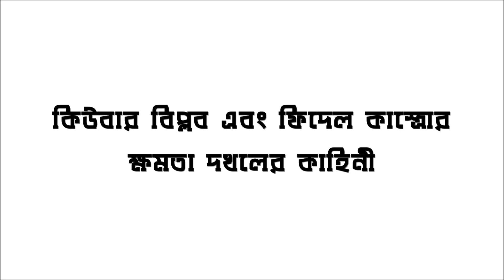কিউবার বিপ্লব এবং ফিদেল কাস্ত্রোর ক্ষমতায় আসার কাহিনী || ইতিহাসের সাক্ষী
শিরোনামঃ ফিদেল কাস্ত্রো, চে গেভারা, রাউল কাস্ত্রো এবং ক্যামিলো সিয়েনফুয়েগোসের কিউবান বিপ্লব এবং ক্ষমতায় আসার কাহিনী।

বিস্তারিত তথ্যঃ উনিশশ' উনষাট সালের জানুয়ারি মাসে কিউবায় অবসান ঘটেছিল মার্কিন সমর্থিত স্বৈরশাসক ফুলহেনসিও বাতিস্তার কয়েক দশকব্যাপি শাসনের - রাজধানী হাভানায় ঢুকেছিল বামপন্থী বিপ্লবীদের দল। সেই ঘটনার একজন প্রত্যক্বদর্শী কার্লোস আলজুগেরাই। "এখানে তখন শত শত কিউবান জড়ো হয়েছিল - তারা সবাই স্বাগত জানাচ্ছিল ফিদেল কাস্ত্রোকে।" "হাভানার এই রাস্তা দিয়ে যাচ্ছিল সারি সারি জীপ, ট্রাক আর ট্যাংক। ফিদেল কাস্ত্রো নিজেও ছিলেন একটি ট্যাংকের ওপর। তার সাথে ছিলেন অন্য বিদ্রোহী নেতারা, কমান্ডাররা।" "লোকজন হাততালি দিচ্ছিল। শ্লোগান দিচ্ছিল - 'বিপ্লব দীর্ঘজীবী হোক'।"

বিজয়ীর বেশে কাস্ত্রোর হাভানায় প্রবেশ তাই ছিল কিউবার জন্য এক নতুন যুগের সূচনা। আর ফ্লোরিডা প্রণালীর ওপারে শক্তিধর প্রতিবেশী মার্কিন যুক্তরাষ্ট্রের সাথে কিউবার সম্পর্কে এই দিন থেকেই চিড় ধরতে শুরু করে। কার্লোস তখন স্কুলে পড়েন, তার বয়েস তখন ১৫। তিনি বেড়ে উঠেছিলেন বিপ্লব-পূর্ব কিউবাতে উচ্চবিত্ত পরিবারে, তাই প্রাচুর্যের মধ্যেই বড় হয়েছিলেন তিনি। তার পড়াশোনা একটি বেসরকারি জেসুউট স্কুলে। তার শনি-রবিবারগুলো কাটতো হাভানার কান্ট্রি ক্লাবে বা টেনিস ক্লাবে - যেখানে সাধারণের প্রবেশাধিকার ছিল না। জেনারেল বাতিস্তা কিউবায় ক্ষমতা দখল করেছিলেন ১৯৫২ সালে এক অভ্যুত্থানের মাধ্যমে। কিউবার উচ্চবিত্ত এলিট শ্রেণীর খুবই প্রিয়পাত্র ছিলেন তিনি।

"আমার মনে আছে আমার অনেক বন্ধুর বাবাই সরকারের সাথে নানা ধরণের ব্যবসায় জড়িত ছিল। তারা অনেক টাকাকড়ি বানিয়েছিল, এবং এ জন্য তারা খুশিও ছিল। কিন্তু বাতিস্তার লোকেরা আন্দোলনরত শ্রমিক এবং কৃষকদের ওপর নানাভাবে নিপীড়ন চালাতো। বাতিস্তা আরো যেটা করেছিলেন তা হলো আমেরিকান মাফিয়াদের সুযোগ দিয়েছিলেন কিউবাকে ধনী এবং ক্ষমতাবানদের একটা অবাধ স্বর্গরাজ্যে পরিণত করার। কার্লোসের বাবা এবং পিতামহ উভয়েই ছিলেন প্রগতিশীল রাজনীতিবিদ। তারা ছিলেন বাতিস্তার শাসনের বিরোধী - যা ক্রমশই নিপীড়নমূলক এবং দুর্নীতবাজ হয়ে উঠছিল।

১৯৫০-এর দশকের শেষের দিকে কিউবায় শান্তিপূর্ণ সরকারবিরোধী বিক্ষোভগুলো ধীরে ধীরে আরো উগ্র হয়ে উঠতে শুরু করলো, কোথাও কোথাও বিক্ষিপ্ত সশস্ত্র তৎপরতাও দেখা গেল। সে সময় ফিদেল কাস্ত্রো কিছুদিন জেল খাটার পর নির্বাসনে চলে গিয়েছিলেন। ১৯৫৬ সালের শেষের দিকে তিনি গোপনে কিউবায় ফিরে এলেন। তিনি কিউবার পূর্বাঞ্চলের দুর্গম পার্বত্য এলাকা সিয়েরা মায়েস্ত্রায় একটি ঘাঁটি প্রতিষ্ঠা করলেন। এখান থেকেই ফিদেল কাস্ত্রো, তার ভাই রাউল এবং আর্জেটিনিয়ান আরনেস্তো চে গেভারা শুরু করলেন বাতিস্তা সরকারের বিরুদ্ধে গেরিলা যুদ্ধ শুরু করলেন। ১৯৫৮ সালের ডিসেম্বরের মধ্যে কাস্ত্রোর গেরিলারা বড় ধরণের সাফল্য পেলো। শহরগুলোতে তাদের যে সমর্থকরা ছিল তারা সারা দেশকে অচল করে দিলো। সামরিক বাহিনীতে এবং মার্কিন যুক্তরাষ্ট্রে বাতিস্তার যে গুরুত্বপূর্ন মিত্ররা ছিল - তারা তার পক্ষ ত্যাগ করতে শুরু করলো।

কার্লোস বলছিলেন, "ডিসেম্বরের ৩১ তারিখ রাতে আমরা বেশ আগেভাগেই ঘুমাতে চলে গেলাম। মাঝরাতে নতুন বছর শুরুর সময়টার জন্য অপেক্ষা করি নি। "বোধ হয় ভোর তিনটে বা চারটের দিকে শুনলাম ফোনটা বাজছে। আমার বাবা জেগে উঠে ফোনটা ধরলেন। তার পর আমাদের সবার দিকে ফিরে বললেন: 'বাতিস্তা পালিয়ে গেছে'।" বাতিস্তা পালিয়ে ডমিনিকান প্রজাতন্ত্রে চলে যাবার খবর ছড়ানোর পর শুরু হলো জনতার উল্লাস, পাশাপাশি অরাজকতা, লুটতরাজ। বিদ্রোহী যোদ্ধার হাভানা শহরে ঢুকে দা্ঙ্গা থামাতে সামরিক শাসন জারি করলো। হাভানার সামরিক স্থাপনাগুলো বিদ্রোহীযোদ্ধাদের দখলে চলে গেল অতি সহজেই - একটি গুলিও খরচ করতে হলো না। সরকারি সৈন্যরা আত্মসমর্পণ করলো।

ফিদেল কাস্ত্রো রাজধানী হাভানায় এলেন ১৯৫৯ সালের জানুয়ারির আট তারিখে। তিনি দ্রুত রাজনৈতিক এবং সামরিক প্রতিষ্ঠানগুলোর নিয়ন্ত্রণ নিলেন। দেশের কৃষি ব্যবস্থায় সংস্কার আনা হলো। প্রতিশ্রুতি দেয়া হলো নির্বাচনের। কার্লোসের মনে আছে সেটা একটা মিশ্র অনুভুতিতে ভরা উত্তেজনাপূর্ণ সময় ছিল। "আমি ছিলাম এমন একটা শ্রেণীর লোক যেখানে লোকেরা এসব পরিবর্তন নিয়ে খুব ভয়ের মধ্যে ছিল। আমার কিছু বন্ধু বিপ্লবের সমালোচনা করতে শুরু করলেন এই বলে যে এরা বেশি বাড়াবাড়ি করছে।"

"ফলে যেটা হলো, ১৯৫৯ থেকে ১৯৬১ সালের মধ্যে আমার স্কুলের সব বন্ধু , আমার সব মামা-খালা, চাচা-ফুপুরা এবং তাদের ছেলে-মেয়েরা - অর্থাৎ আমার সব সম্পর্কীয় ভাইবোনরা - দেশ ছেড়ে চলে গেলেন।" কার্লোস এবং তার বাবা-মা কিউবা ছেড়ে যান নি। কিন্তু কাস্ত্রো কিউবাকে যে দিকে নিয়ে যাচ্ছিলেন তা নিয়ে তাদের গভীর ভিন্নমত ছিল। ১৯৬১ সাল নাগাদ মার্কিন যুক্তরাষ্ট্রের সাথে কিউবার কূটনৈতিক সম্পর্ক ভেঙে গেল। সেই দ্বীপে আমেরিকানদের যত সম্পত্তি ছিল তা বাজেয়াপ্ত করা হলো। কমিউনিস্ট কিউবা খোলাখুলিভাবেই সোভিয়েত শিবিরে সামিল হলো।

কার্লোস পরে একজন কূটনীতিক হয়েছিলেন। সমালোচনা থাকলেও তিনি ৬০ বছর পরেও কাস্ত্রোর বিপ্লবের একজন সমর্থক। তিনি বলেন, "কিউবায় বিপ্লব অনিবার্য ছিল। কিন্তু এটা যতটা বৈপ্লবিক পরিবর্তন করতে চেয়েছিল - তা খুব বেশি দূর চলে গিয়েছিল, অতিবিপ্লবী হয়ে গিয়েছিল।" "কিন্তু এটা ছিল একটা প্রতিক্রিয়া - কারণ কিউবার উচ্চবিত্ত শ্রেণী এবং মার্কিন যুক্তরাষ্ট্র একসাথে মিলে এই বিপ্লব ঠেকাতে চেয়েছিল এবং কাস্ত্রোর সরকারকে উৎখাত করতে চেয়েছিল।"

অডিও সৌজন্যেঃ বিবিসি বাংলা।